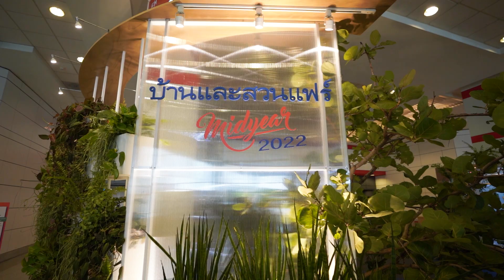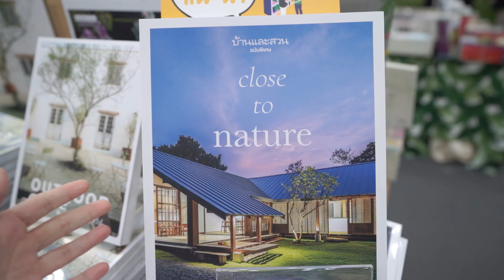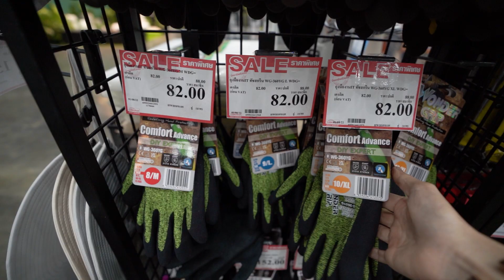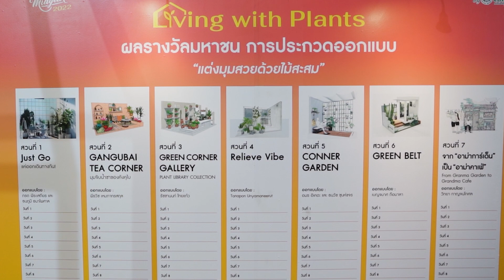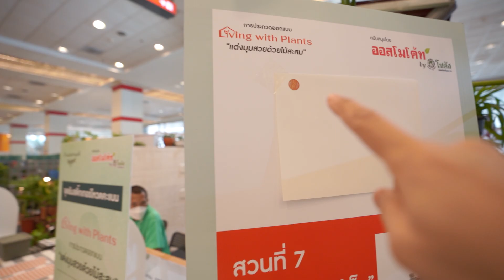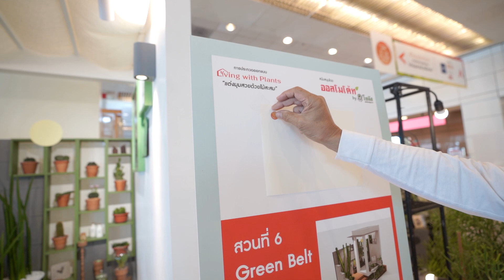พาเดินงาน บ้านและสวนแฟร์ Midyear 2022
กลับมาอีกครั้งกับงานบ้านและสวนแฟร์ช่วงกลางปีนะคะ
วันนี้สิชาแวะมาเดินในงานและเก็บบรรยากาศมาฝากกันเช่นเคยค่า
งานจัดวันนี้ - 14 ส.ค. 65 ที่ ไบเทค บางนา
เวลา 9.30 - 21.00 น. นะคะ
หาเวลาแวะไปเดินเล่นกันค่า
สิชา

แวะมาติดตามพูดคุยกันได้ที่นี่นะคะ

Equipment :
Sony A7iii / 16-35 GM F2.8
Sony RX100M6